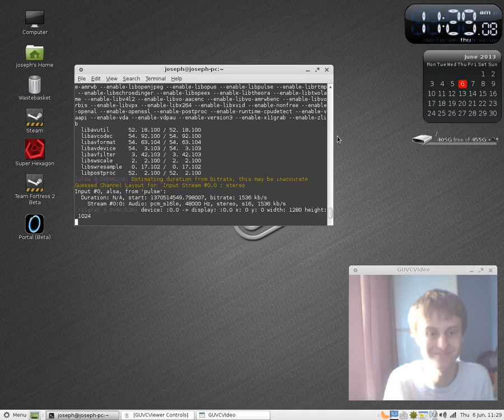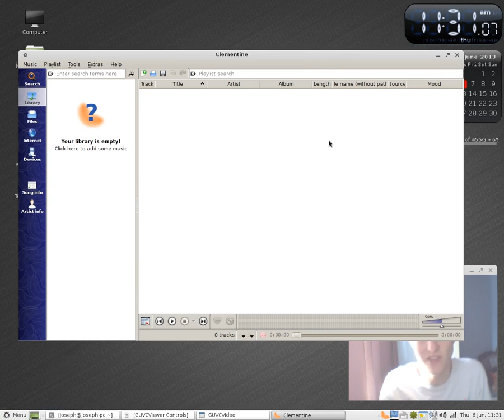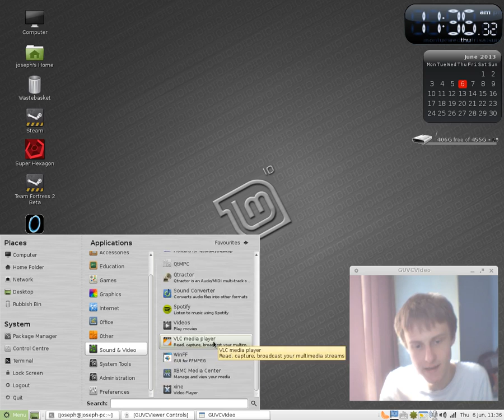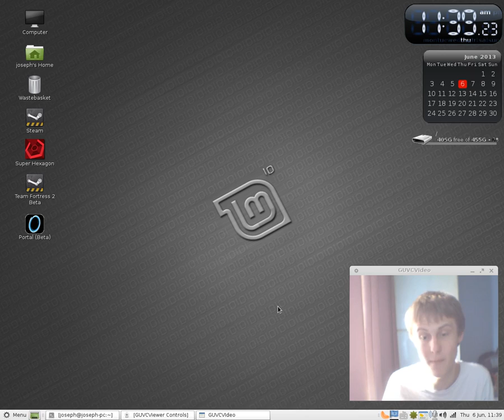manjaro 0.8.6 mate edition review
the angry linux community but helpful on the linux users the need help on software to hardware and understand the system